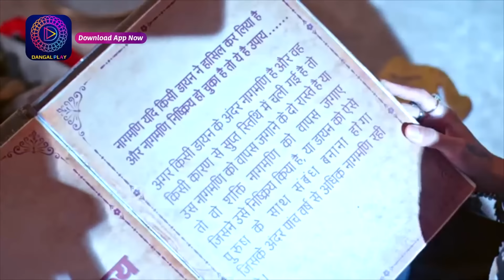Ishq Ki Dastaan Naagmani | এক প্রেম কাহিনী নাগমণি | Mini Episode 438 | Enterr10 Bangla